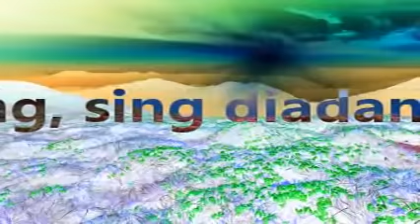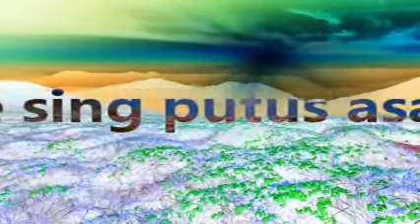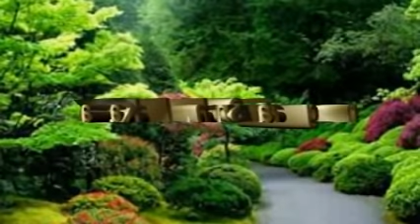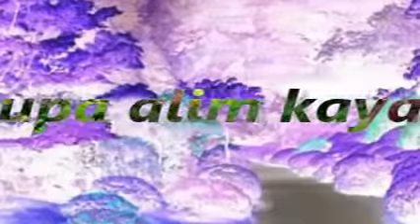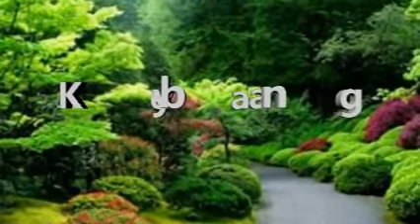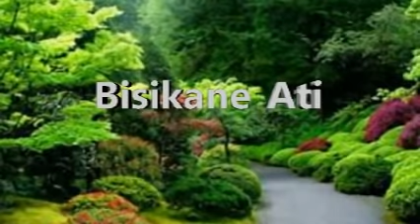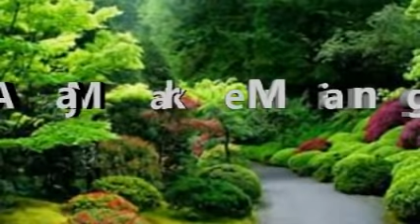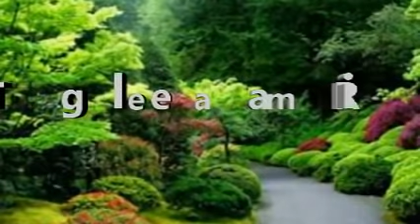Tembang-tembang Lawas Tarling Dangdut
Koleksi tembang-tembang lawas tarling dangdut.